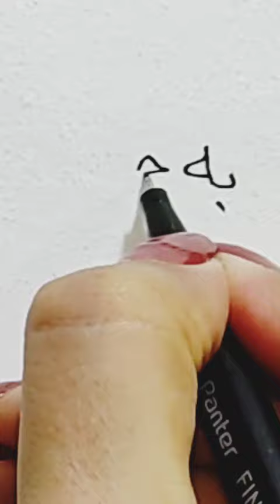ASMR|How to write Lorenzo pellegrini's persian tattoo meaning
How to write Lorenzo pellegrini's persian tattoo and its meaning

ASMR Writing and Drawing and coloring adult book sound no Talking. this video will help you relax and fall asleep easily to night. you can either watch or listen to it, both is absolutely fine with me. make sure you wear your headphone for better sound and relaxation. meloiasmr coaxing sleep white noise handwriting sound asmr spirograph asmr writing sound asmr crossword puzzle asmr satisfying writing page turning keyboard typing asmr asmr painting coloring book asmr pen nom asmr for people eith short attention asmr sleep hypnosis asmr personal attention sleep adult coloring books adult coloring page asmr painting no talking relaxing painting bob ross style asmr writing no talking writing and drawing sound asmr soap asmr baking soda asmr soap cutting asmr farsi farsi asmr persian asmr asmr persian asmrsleep satisfyingvideo asmrfarsi vitoasmr epic no worries sarah renae clark nanou asmr
لورنزو پلرگینی